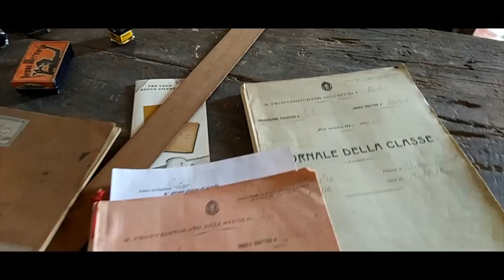Cilento, terra autentica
Un video straordinario alla scoperta dei più bei luoghi del Cilento,  dai borghi del Cilento Autentico fino alla Costa, al mare Blu. Cilento terra di miti,leggende, sapori mediterranei e storie millenarie, luoghi  che nei secoli hanno ispirato le opere di poeti e cantori e che ancora oggi conservano intatti i segni della storia.

Credits Video:

Concept e Realizzazione Cilento Key
Riprese Ciro Lorusso, Luigi Castagna
Montaggio Luigi Castagna

Special Thanks: Suscettibile, Da Zero Pizzeria, Antico Convento Rocca Cilento, B&B Cilentum, Tenuta Nuvola, Servizi Quadrifoglio Palinuro,

Cilento, terra autentica è una produzione CIlento Key, agenzia di servizi per il turismo prorietaria del progetto CIlento Guest House - Ospitalità Cilentana, un'agenzia specializzata in accoglienza che possiede un network di ville, case vacanze e dimore storiche selezionate, ideali per trascorrere qualche giorno alla scoperta dei luoghi più belli del Cilento.